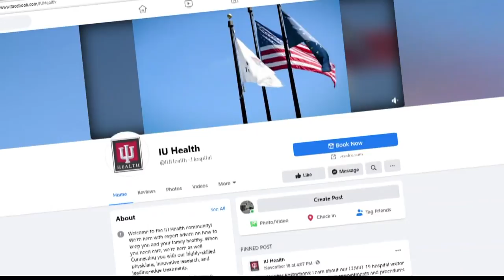IU Health puts face masks on display in new campaign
After witnessing the illnesses and deaths firsthand, health care workers are convinced your face mask will help stop the spread of the coronavirus.